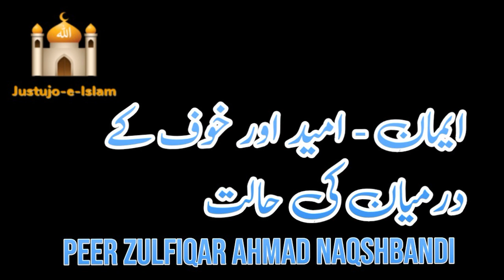Iman–Umeed Aur Khauf Ke Darmiyaan | ایمان - امید اور خوف کے درمیان کی حالت | Peer Zulfiqar N DB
Iman – Umeed Aur Khauf Ke Darmiyaan Ki Halat |ایمان - امید اور خوف کے درمیان کی حالت| Peer Zulfiqar Naqshbandi DB